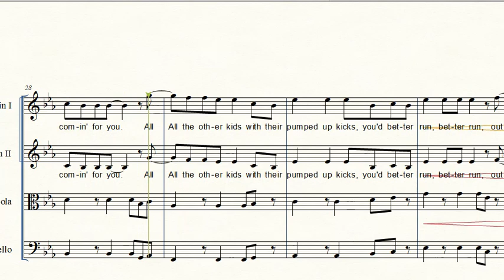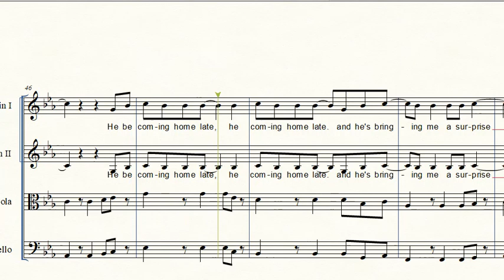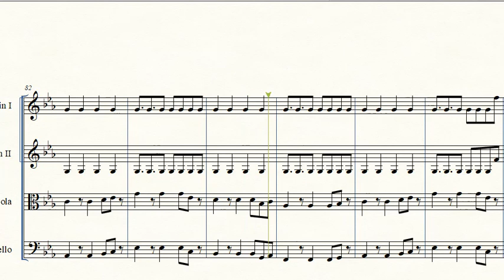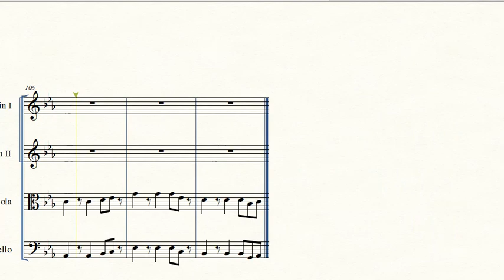String Quartet Pump up kicks by foster the people